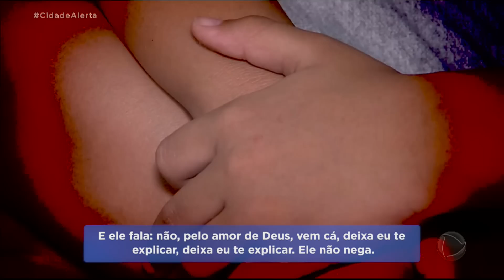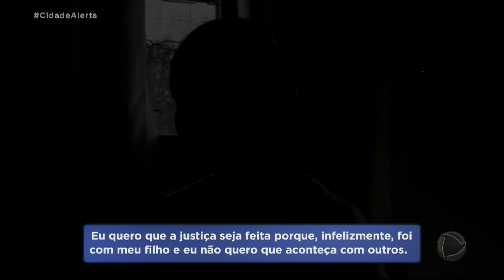Jovem é preso suspeito de abusar do filho da empregada doméstica da família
O caso aconteceu em Uberlândia (MG). A própria trabalhadora flagrou o sobrinho dos patrões abusando do filho dela, um menino de 7 anos de idade. O suspeito foi preso, mas os pais da vítima agora temem que ele pague fiança e responda em liberdade. Pai, mãe e filho não conseguem esquecer o trauma. A vítima tem pesadelos constantes e ainda se sente muito culpada pelo crime que sofreu.